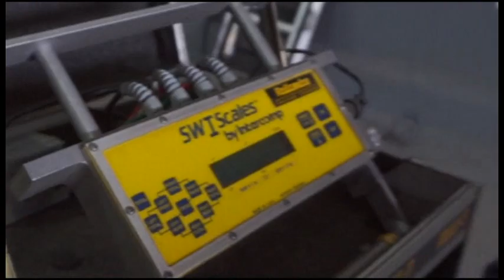Spoiler Gol 1.6 8v Turbo - SpecLap Ep.2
Segue um spoiler no nosso segundo speclap, Golzinho 1.6 turbo do Matheus com 0,5 de pressão, iai, o que vem de tempo no nosso speclap!?